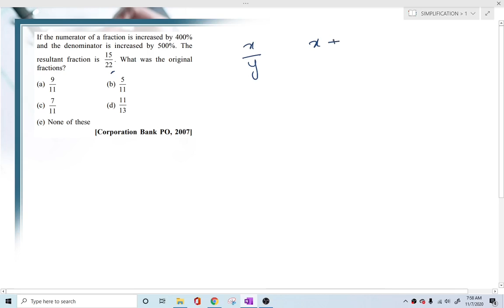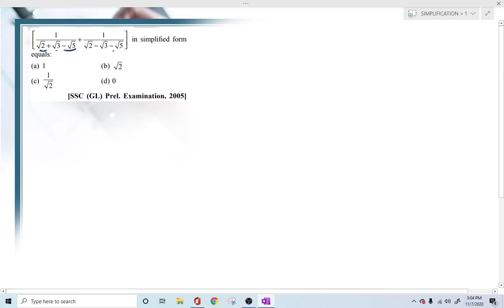Fractions, Square roots - Fully Solved Problems - Part 2 - Easy Aptitude- Free Lessons in Hindi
Hello Friends,
Prepare for one of the biggest exams of your life with me. In these lessons, I try my best to make aptitude simple for you and provide you with all the support I can.

MY INTRODUCTION:
I am a PhD candidate in the Physics department at one of the reputed Universities in America. I have a B.S in Electronics and Communication Engineering(India), a Masters in Electrical Engineering(U.S.A). I worked as a software engineer in an MNC in India for 3 years. All the companies I had interviewed for, I got selected and aptitude is something I am very passionate about. It would be my pleasure to be of any help to my viewers by making aptitude easy.

Defence Service Examinations:
Combined Defence Services Examination
NDA Entrance Examination

SSC Competitive Examinations:
Combined Graduate Level(Tier-I) Examination
Combined Graduate Level(Tier-II) Examination
Clerks' Grade Examination

L.I.C / G.I.C Competitive Examinations:
LIC Officers' Examination
LIC Development Officers' Examination
GIC Assistants Examination

Banking Services Examination:
Staff Officers' Grade-A Examination
Staff Officers' Grade-B Examination
Probationary Officers' Examination
Clerical Cadre Examination (Regional Recruitment Board)

Probationary Officers' Examination
Clerical Cadre Examination(Banking Service Recruitment Board)

National Bank for Agriculture and Rural Development (NABARD)
Development Officer Grade B Examination
Assistant Development Officer Grade ‘A’ Examination

Defence Service Examinations:
NDA Entrance Examination

SSC Competitive Examinations:
Clerks' Grade Examination

LIC Officers' Examination
GIC Assistants Examination